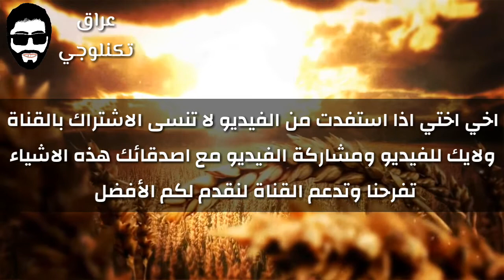وزارة التربية تحدد موعد أعلان نتائج قبولات اعادة الترشيح للسادس الاعدادي في الجامعات العراقية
وزارة التربية تحدد موعد أعلان نتائج قبولات اعادة الترشيح لهذه السنه 2018 للسادس الاعدادي في الجامعات العراقية

احبكم في الله
كلمات دلالية :
نتائج,
نتائج الثالث متوسط 2018 الدور الثاني,
نتائج الثالث متوسط,
نتائج السادس الاعدادي 2018 الدور الثاني,
نتائج الصف الثالث متوسط,
نتائج الصف السادس,
نتائج السادس,
نتائج الصف الثالث متوسط الدور الثاني 2018,
نتائج الثالث متوسط الدور الثاني,
نتائج الصف السادس الاعدادي 2018